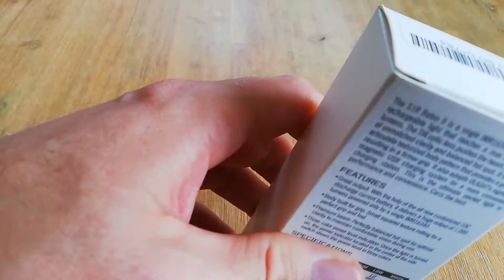Olight S1R Baton II Orange - Hands-On/Unboxing deutsch/german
Diese EDC Lampe kennen wohl schon die meisten, hier mit einer fetzigen Orange-Beschichtung

Und die dazugehörigen Sales-Aktionen von OLIGHT:

1.Elite Sale
Im Zeitraum von  24. August 20 Uhr bis  29. August 0 Uhr

2. Kostenloses Geschenk:
Nach erfolgreichem Teilen der Salesinfo (von der Herstellerseite auf Facebook oder E-Mail) wird automatisch eine KOSTENLOSE wiederaufladbare Schlüsselbund-Taschenlampe i1R 2 EOS (Wert 23,35€) in deinen Warenkorb gelegt!
(Hinweis: Die Farbe wird zufällig ausgewählt).

4. Weitere Belohnungen:
a. Bestellwert ab 129€ – I3T OD Green (26,27€ Wert)
b. Bestellwert ab 199€ - M1T Plus Desert Tan (68,19€ Wert)
c. Bestellwert ab 299€- Seeker 2 (126,95€ Wert)
d. Bestellwert ab 399€- Warrior X (136,95€ Wert)
e. Bestellwert ab 599€- Javelot Pro Schwarz (229,95€ Wert)

Hinweis: Die Lampe wurde mir von der Firma Olight zur Verfügung gestellt, ich bekomme für die Vorstellung dieser Produkte jedoch keinerlei zusätzliche Bezahlung und bewerte so Objektiv wie möglich!